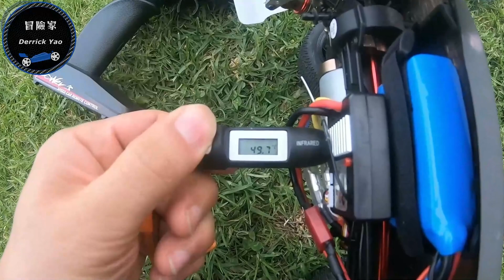罵的人會繼續罵, 支持的人會繼續支持! 做頻道就是這麼簡單! | 偉力 144001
車輛資訊
車體: 1:14
電變: 整合式
馬達: 550級碳刷
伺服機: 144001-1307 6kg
電池: 2S 1500mAh

車長:310mm
車寬:205mm
車高:110mm

2優及2缺:
低價位車款還算耐撞
改裝輕鬆容易也好保養
原廠宣稱車速過於虛假
整合式電子配備改裝不易